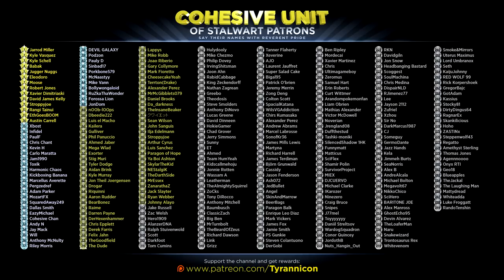KICKBOXING BANANA TEAM-UP! Cuphead!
Special thanks to the following Cohesive Unit members for supporting the channel on Patreon.com: (Tier 1) Jarrod Miller,  Kyle Vasquez, Kyle Schell, Babak, Jugger Nuggs, Eleodoro, Moose, Robert Jones, Xavier Dimitriaski, David James Kelly, Stroppyjoe, Rangi Tainui, EthGoesBOOM, Austin Carrell, Tony DiRocco